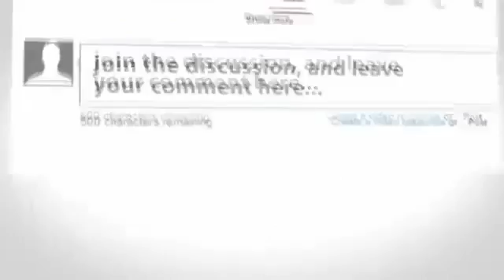Moment Akhir sidang kasus mirna ,jessica terancam Hukuman MATI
Detik Detik AKHIR Sidang Kasus Mirna, Jessica Terancam Hukuman ḾẴƬḮ   Gosip Terbaru 29 September